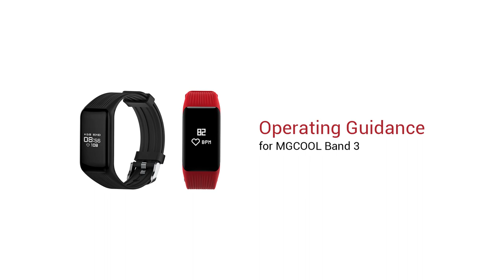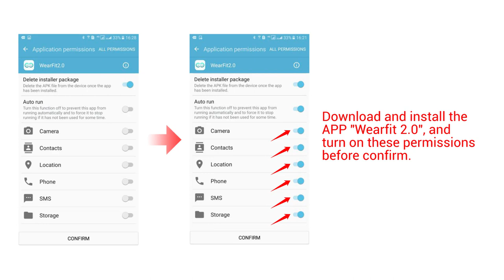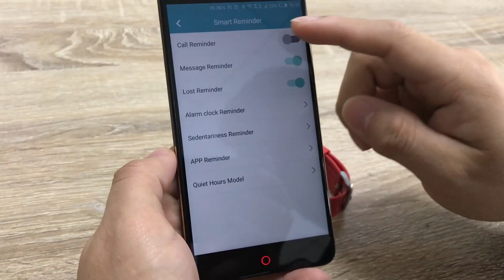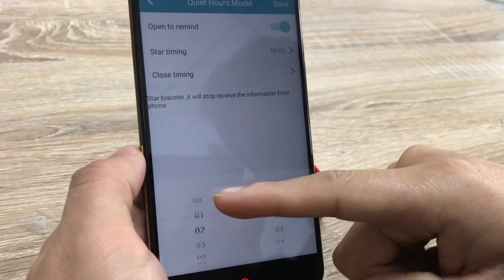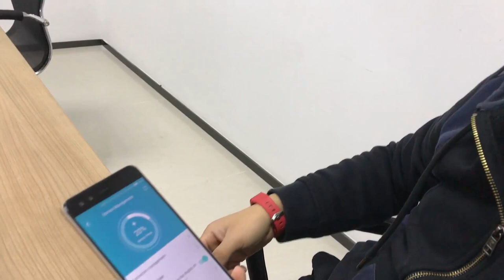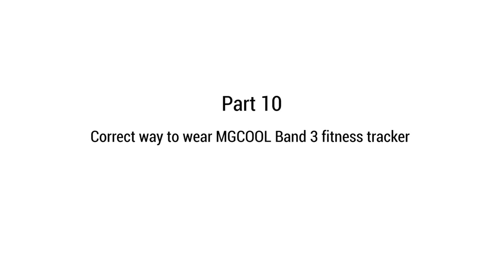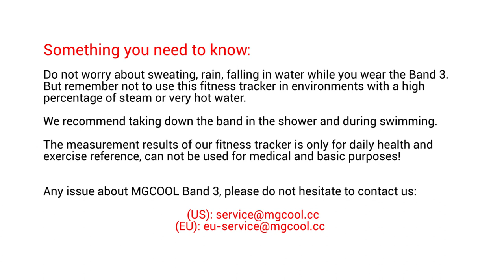MGCOOL BAND 3 Continuous Heart Rate Fitness Tracker Operational Video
Learn more about MGCOOL BAND 3:

💗💖💘 Continuous Heart Rate (CHR) Fitness Tracker 24/7: With accurate optical sensor and advanced algorithms, it tracks your heart rate continuously at every moment every day. Once you wear it on, heart rate will record automatically, help you to find the moments your heart beat or in deep peace

🏊🚣🏄Best Sweat-proof and Swim Waterproof Fitness Tracker: A waterproof fitness tracker with Specially designed Swim-waterproof performance which allows various daily use of sweating, raining, washing hands or even swimming
⏰⏱⌚️Intelligent Reminder: Raise Wrist to Wake: Including alarm, calls, SMS, sedentary reminder, intelligent anti-lost, etc. not only vibration but also screen display. Meanwhile, when comes a call or message from Facebook, Twitter, WhatsApp, LINE, it will display in short on the screen

⛹🏋🚴Smart Fitness Tracker for Training, Bluetooth Syncing to APP for In-depth Analysis: With real-time information like Heart rate, steps , distance, calories burned, brilliant for sport and training, help to know the exact conditions of your body at any time any circumstances. Connected with your Phone you can draw up your own healthy training plan in the APP

💰📋📧100% Money Back Guarantee For 30 Days: If you don't like it, for whatever reason, we’ ll replace it or refund every penny of your purchase price --Absolutely NO risk!!-- 12 months warranty and professional customer service support.